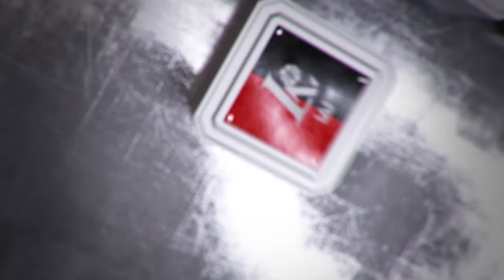V. Pauliukėnas: „Trečiasis kėlinys sugadino visą mūsų darbą“